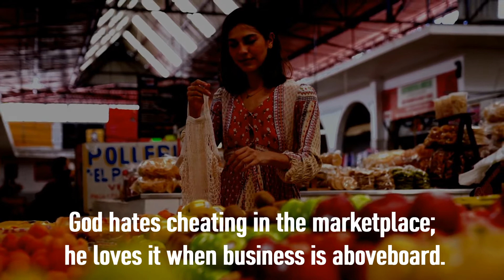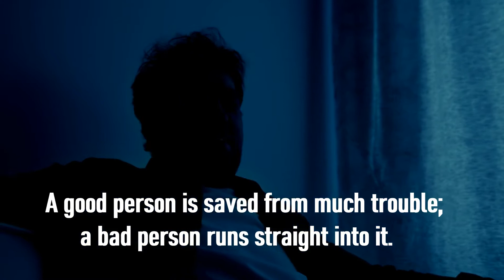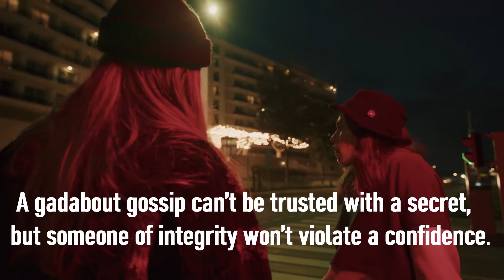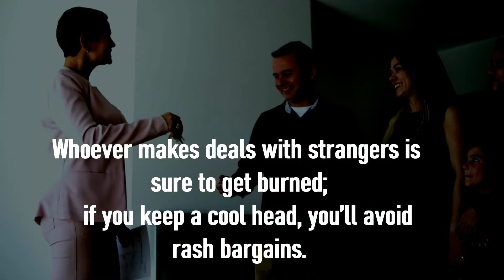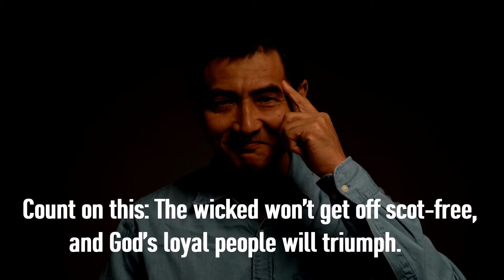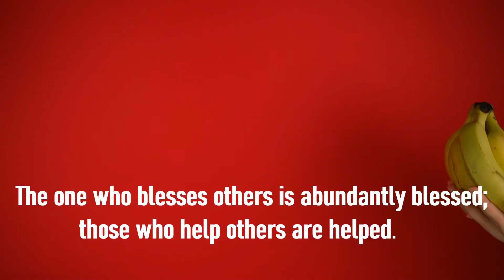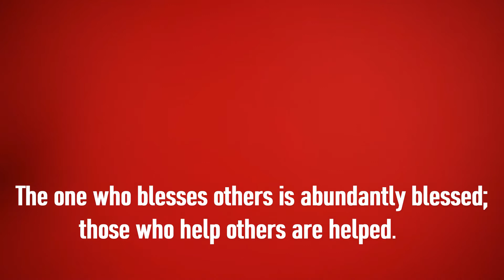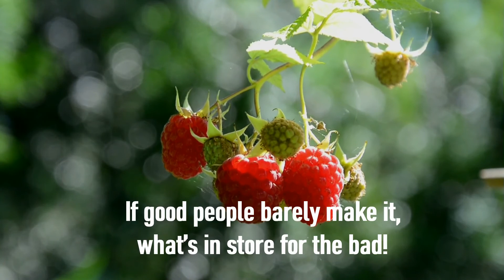God Hates Cheating in the Marketplace : Proverbs 11 (MSG) with Illustrations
Background Music from Orangefreesounds.com
Soothing Meditative Instrumental Music